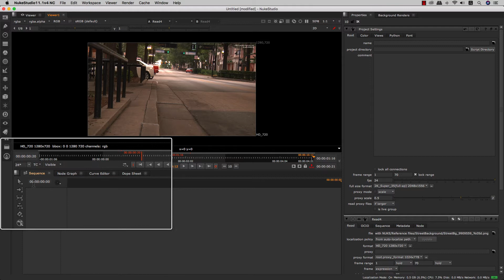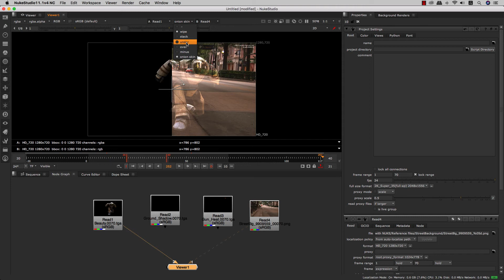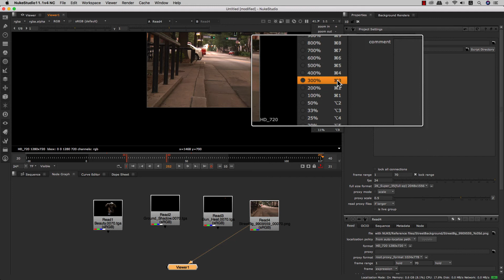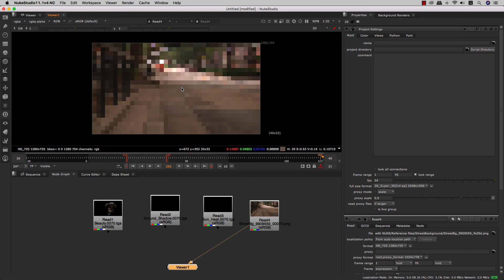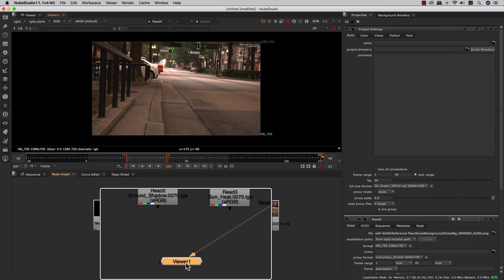Nuke Studio - 03.1 - Vùng nhìn - Viewer